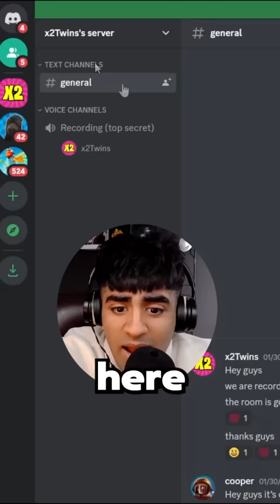I pretended to be cooper (x2Twins)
3 thirsty fortnite girls did this in fortnite!! Inspired By Techy, Spencer, Absorber, WesleyWat, MrTop5, kimchi, bonelesstv, physics, and Tiko